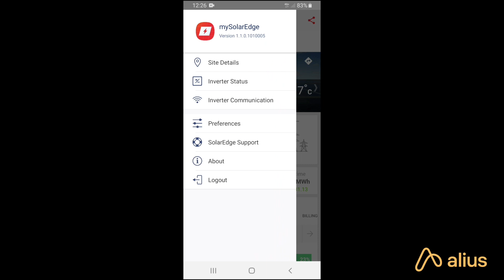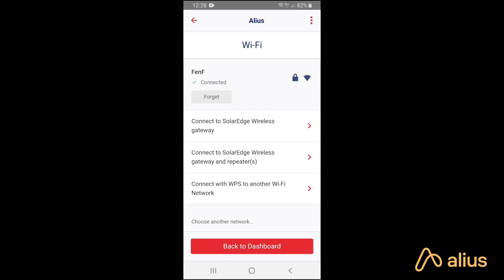Verbind je omvormer met een nieuw netwerk | mySolarEdge app van SolarEdge | Alius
SolarEdge heeft een nieuwe app gelanceerd voor eigenaren van commerciële en residentiële systemen, namelijk de mySolarEdge app. Onze productspecialist Frans laat in deze video zien hoe systeemeigenaren met behulp van de mySolarEdge app de omvormer met een nieuw netwerk kunnen laten verbinden.

Bij Alius zijn gespecialiseerd in duurzame energietechnieken. Sinds 2012 kiezen wij ervoor om uitsluitend het merk SolarEdge aan te bieden. SolarEdge is gevestigd in Israël en opereert en ontwikkelt smart energy oplossingen en richt zich op een groot aantal segmenten van de energiemarkt wereldwijd. Inmiddels is Alius uitgegroeid tot een van de grootste SolarEdge distributeur én specialisten van Europa.